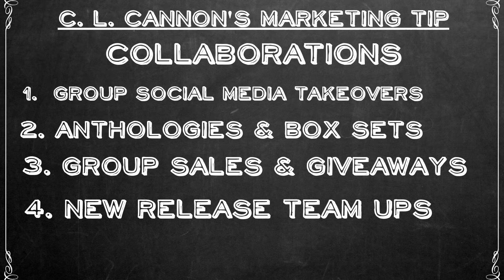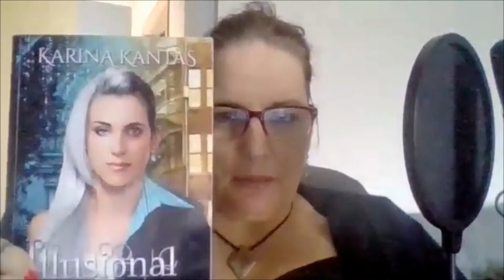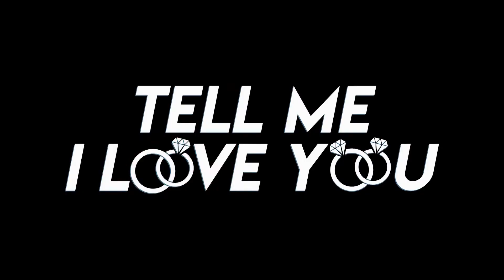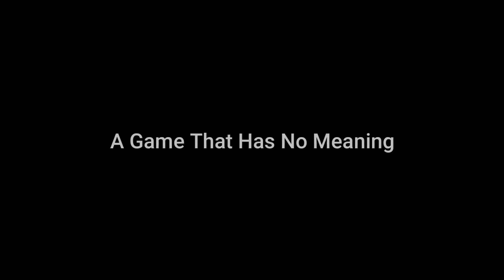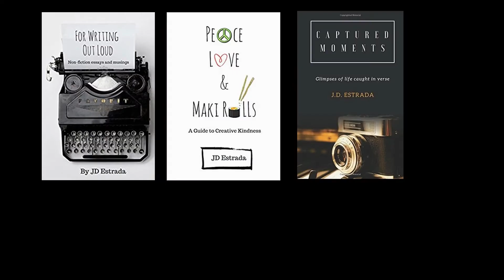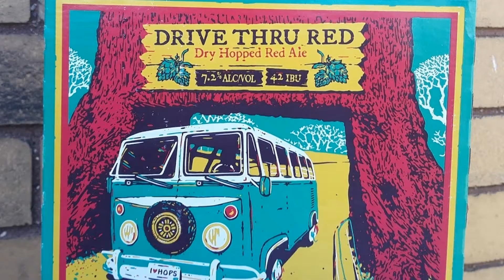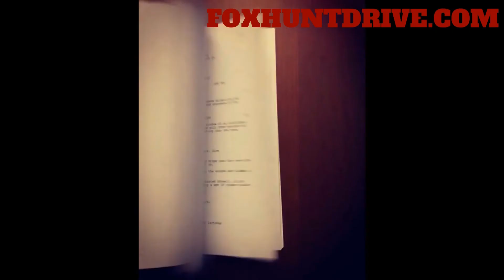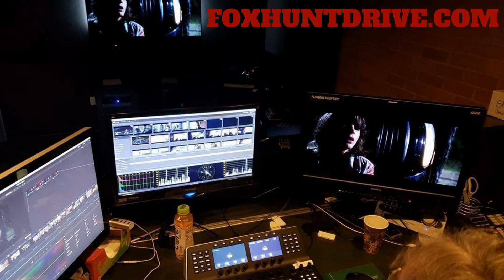TIME TO GO INDIE NOW Episode 50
Welcome to the Go Indie Now Flagship show, TIME TO GO INDIE NOW. This is Episode 50! So we hope you enjoy the show and one thing we would like to ask is we would LOVE TO HEAR FROM YOU IF YOU GET ANY OF THIS ART. Just let us know you purchased or downloaded something we suggested, and give us an overall thought. You don’t have to leave a full review, do that where you purchased from for the artist but let us know you were happy to hear about it here. We really appreciate it.

IN THIS EPISODE:
(0:00)    Joe Compton’s Intro
(6:23)    Marketing Tip w/ C. L. Cannon: Sales Collaboration
(19:34)  Indie Film Review w/Jin Okubo: Raising Buchanan
(26:11)  Indie Game Review w/Rajeen Nabid: Catlateral Damage
(33:06)  NEW RELEASES: Readings from Katrina Kantas’ Illusional Reality, Paul Davis’ Ghost Monkey, and V. S. Holmes, Comic Previews for Ash-Aman & Bandit Cat Crew, Trailers for Indie Movies Tell Me I Love You & Jasper Mall, and for Indie Games Something Ate My Alien, Ginja Ninja, and Lost
(58:49)    Indie Music Review w/J. D. Estada: Les Filles De Illighadad
(1:08:46)    Editing Tip w/Rebekah Jonesy: Stepping Back from the work
(1:12:58)    Indie Brew Review w/Joe Compton:
(1:17:53)      Indie Book Review w/Julia Allen: Pathosis by Jason LaValle
(1:21:33)  Featured FIlmmaker: Cinequest Preview: Fox Hunt Drive

-Illusional Realty by Karina Kantas INDIE BOOK
-ASH-AMAN by Lloyd Smith Jr & Russ Martin INDIE COMIC
-Blood & Mercy by V. S. Holmes INDIE BOOK

TO FIND A  TRADER JOE'S NEAR YOU AND FIND THE INDIE BREW DRIVE THRU RED:

GOINDIENOW SEGMENT PRODUCERS
(EVERYBODY' S YOUTUBE CHANNEL IS IN THE CARDS ATTACHED TO THIS VIDEO CLICK ON THE "I" ICON IN THE UPPER RIGHT-HAND CORNER FOR THEIR CHANNELS)

AUTHOR/PUBLISHER  JULIA J. K. ALLEN